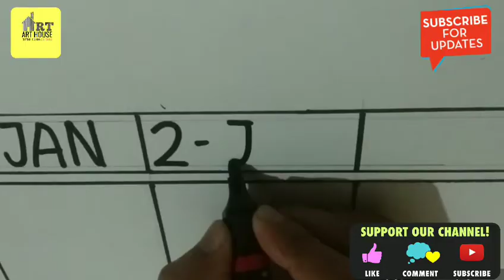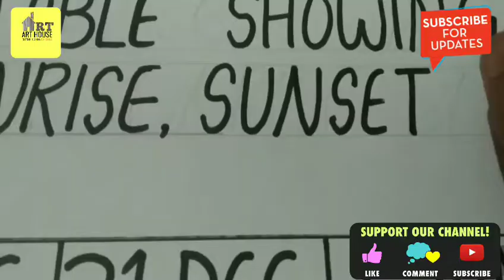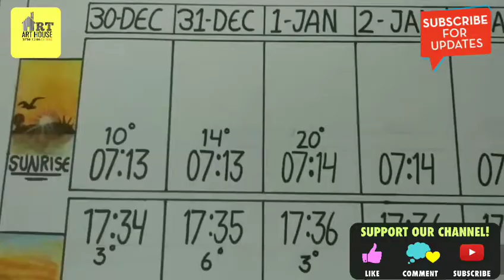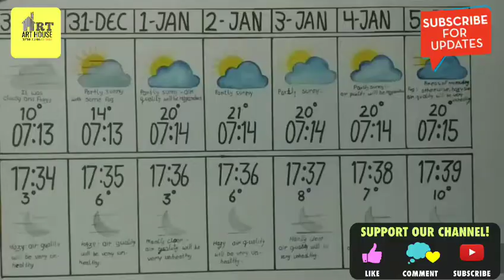Step by step project for ⛅weather forecast, 🌅sunrise and 🌄sunset from 30th Dec to 5jan 2019-20.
Required materials:-
Chart paper size as you like
Black marker
Pencil kit.

Project,weather forecast,any type of project.

Hello friends! Today I have created a project for Weather Forecast for Sunrise,Sunset from December 30 to June 5.

          This homework is given in schools by watching carefully, so you have to complete homework, so watch my video carefully and relax. Sitting too Easy Step student made step by step and children can also make it very Easy Step.
Children can comment me on youtube. Any work you find hard or do not understand. Pencil shading,colouring in drawing etc.

     Thanku for your time..